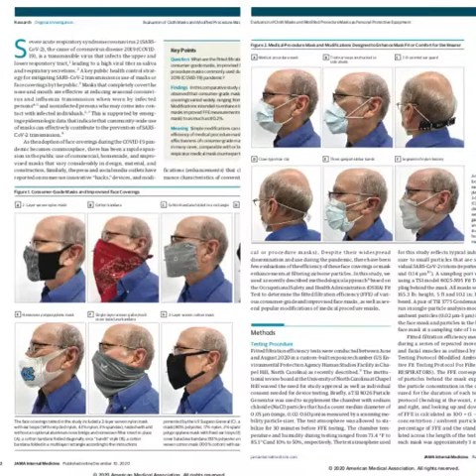ขอบคุณครับ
การใส่แม๊ส ผ้าอนามัยป้องกันโควิด .เป็นวิธีดัดแปลงที่ดีมาก ขออนุญาตส่งเป็นวิทยาทาน ให้กับพี่น้องประชาชน ทั่วไป...กราบขอบพระคุณมากครับ.